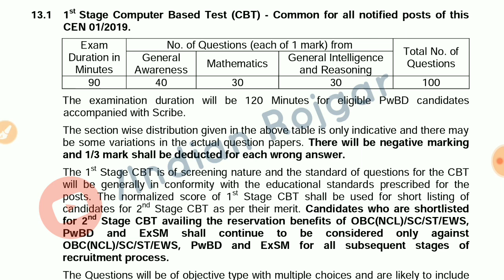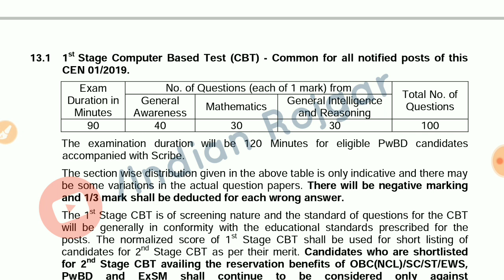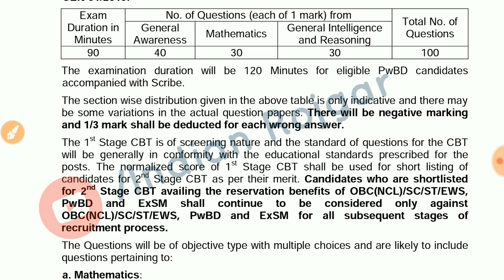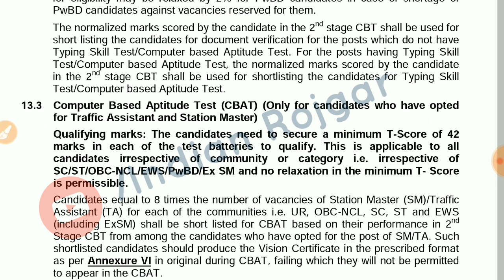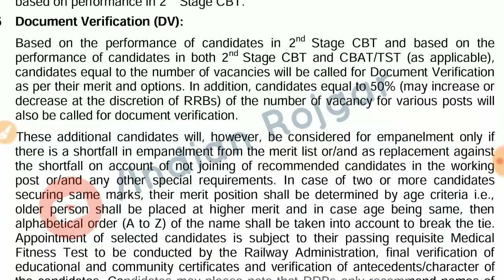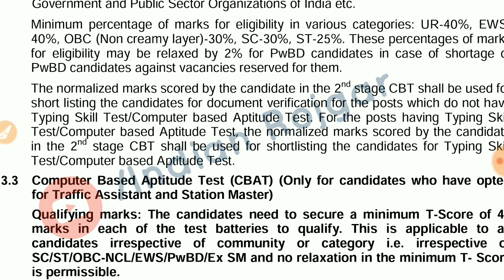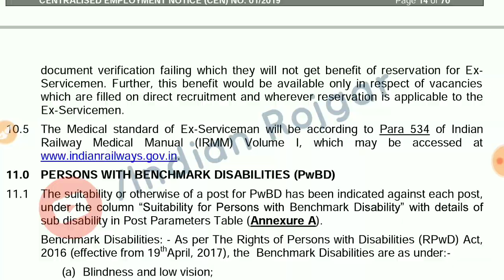Railway NTPC Detailed Selection Process | Exam Pattern | CBAT | Typing Skill Test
About This Video :
In this video I tell you the detailed selection process of indian Railways NTPC (Non Technical Popular Categories). Please watch video till end. I explained everything inside the video.

Our E-books For Defence Exams Check Now.

General Knowledge (सामान्य ज्ञान) ebook For Navy_Airforce_Coast Guard Exam Pdf download

Physics For Navy SSR/AA_Airforce X group Exam PDF Book Download

"Indian Rojgar is a YouTube Channel that Provides you latest Job Updates and Study Material for All Competitive Exams and Guides you for your Success".